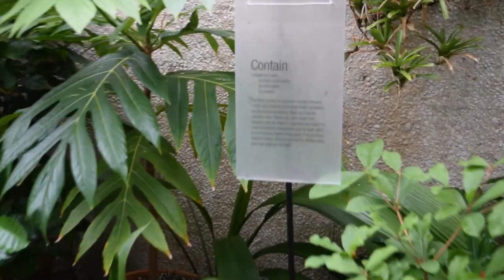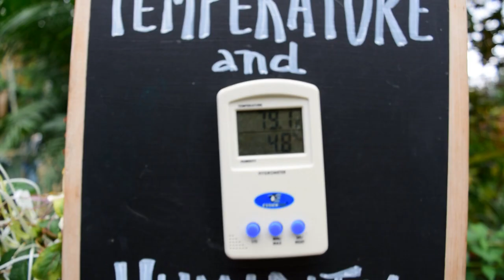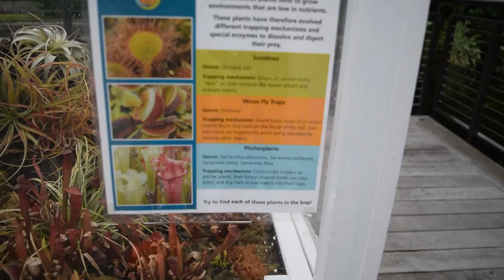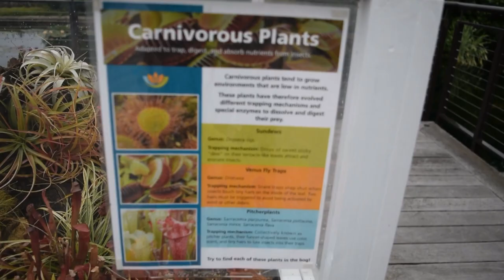Iowa botanical garden 2019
Little video i shot at the botanical garden in Des Moines ,IA